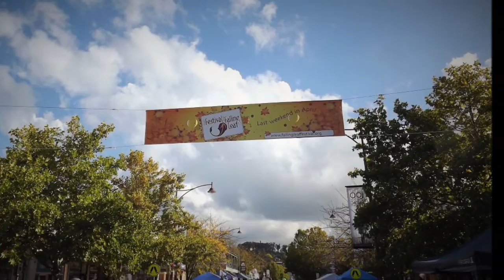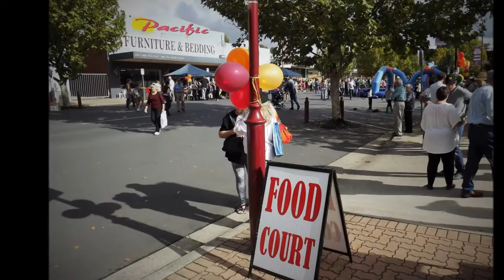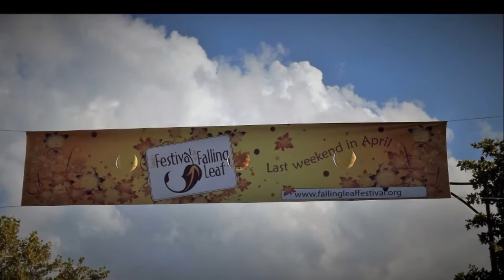Snowy Hydro Gala Day TUMUT with SAMI Cooke & RORY Phillips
Featuring "Crush on You" and  "Click of Her Fingers" by Australia's Sweetheart SAMI Cooke from her debut album EVERY PASSING MINUTE. Featuring RORY Phillips live on main stage .